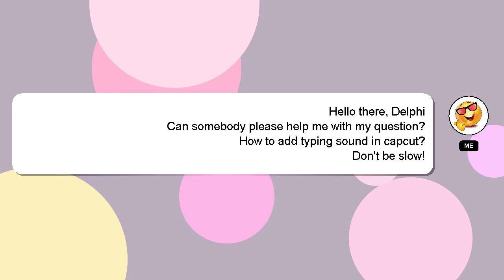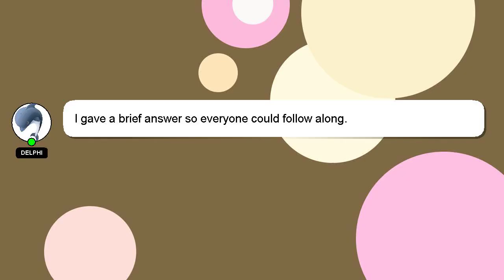How to add typing sound in capcut?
A little intro about me, Hello, I am Delphi. Let me aid you in resolving any queries you may have. - How to add typing sound in capcut?

Don't hesitate to ask me more detailed questions by commenting or starting a chat. I will express my appreciation for your answer by 'hearting' it.

*1 What we are experimenting :*